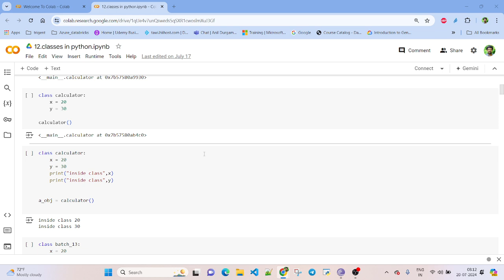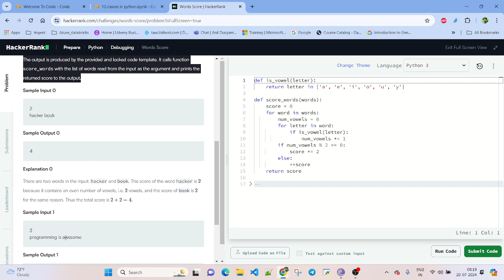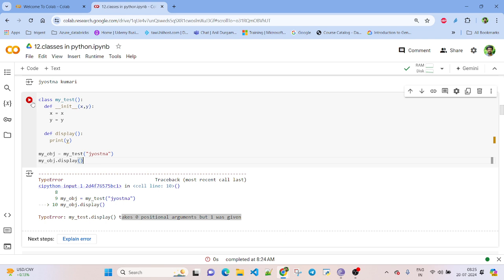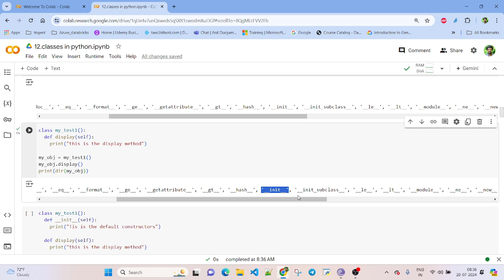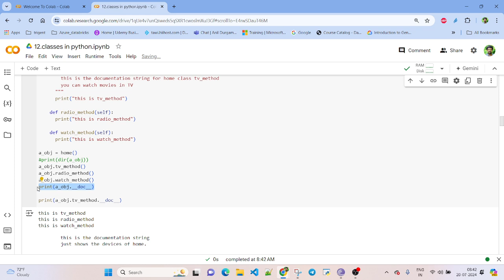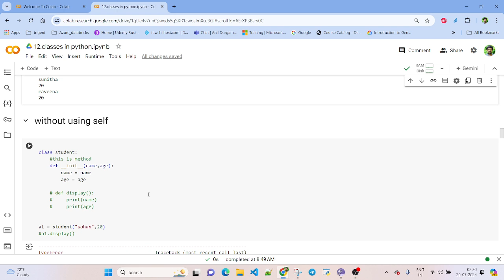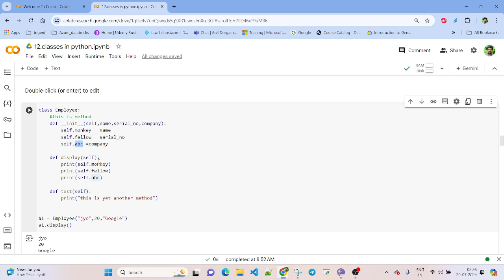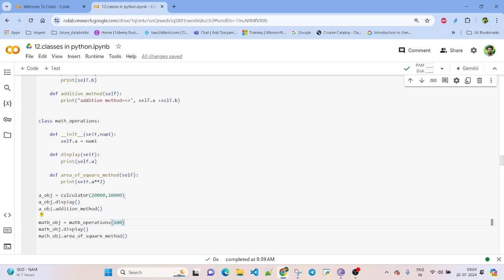class in python session 2 in telugu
class in python session 2 in telugu, self keyword , pass keyword, del keyword